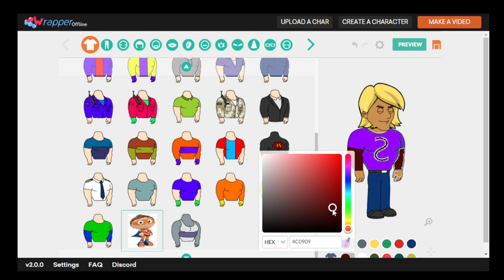I made my own Wrapper: Offline Custom asset.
I made a custom asset for Wrapper: Offline. It 100% percent works! even with PNGs.

Blue means first color, and Gray means second color